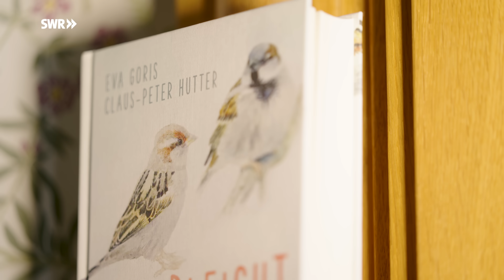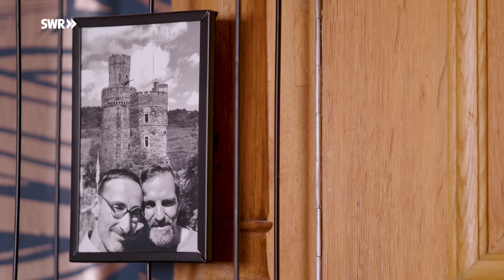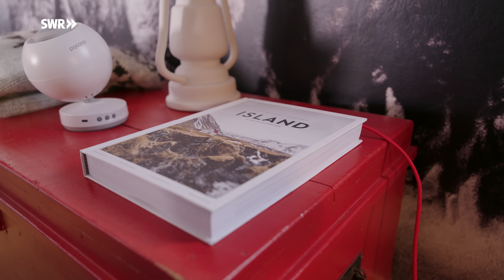Mittelalterlicher Turm am Rhein als historisches Tiny House | ARD Room Tour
Als Thorsten und sein Mann Micha 2022 den mittelalterlichen Katzenturm in Oberwesel kauften, haben ihre Freunde sie für verrückt erklärt. Thorsten hatte erst kurz zuvor, mit Anfang 40, die Diagnose Parkinson erhalten. Neben Sprachstörungen und Spastiken bedeutet dies auch, dass ihm das Laufen zunehmend schwerer fällt – und dann in einen Turm ziehen mit 78 Treppen und 4 Etagen?!

Egal, dachten sich Thorsten und Micha. Und tun es einfach. „Wir wollen die Zeit im Hier und Jetzt nutzen, solange es halt noch geht“, sagt Thorsten.

Den Katzenturm hatte Thorsten im Internet entdeckt. Gleich am nächsten Tag haben sie ihn besichtigt: „Das war der Sechser im Lotto.“ Der Turm wurde 1350 erbaut und ist Teil der Stadtmauer von Oberwesel im Mittelrheintal. Insgesamt 47 m² stehen den beiden in ihrem Domizil zur Verfügung, verteilt auf vier Etagen. Tiny Living im mittelalterlichen Gemäuer. Nicht viel teurer als eine kleine Eigentumswohnung sei der Turm gewesen, erzählt Thorsten. Er und Micha konnten ihn sich leisten, weil Thorsten seine Agentur verkauft hat. Fast 20 Jahre lang war er selbstständig, hat europaweit Hochzeiten und große Firmenevents inszeniert.

Nachts liegt Thorsten wegen seiner Krankheit oft wach. Während der Renovierung nutzte er die Zeit, um im Internet nach Einrichtungsdetails zu stöbern und sich ein Konzept für den Turm zu überlegen. So manche Idee wurde allerdings auch wieder verworfen. Ursprünglich sollten im Erkerzimmer noch alte Vogelkäfige unter der Decke hängen. „Aber der Raum wirkte damit einfach zu voll“, sagt Thorsten – jetzt stehen die Käfige vor dem Eingang auf der alten Stadtmauer.
Die Außenfassade ihres mittelalterlichen Turms ist denkmalgeschützt. „Als wir das erste Mal abends im Erker saßen, wurden wir plötzlich von hellen Scheinwerfern angestrahlt“, erzählt Micha. „Wir dachten schon, das GSG9-Kommando steht vor der Tür.“ Aber es war nur die Außenbeleuchtung, die die Stadt Oberwesel jeden Abend anstellt. Und es gibt noch etwas, an das sich Thorsten und Micha gewöhnen mussten: Unmittelbar vor ihrem großen Erkerfenster verlaufen die Bahnschienen an ihrem mittelalterlichen Tiny House vorbei. „Wenn wir das mal von außen putzen wollen, müssen wir auf einen Bahnstreik warten.“ Manchmal minütlich fahren die Güter- und Personenzüge an Thorsten und Michas Wohnzimmer vorbei. Der Lärm sei aber auszuhalten. Immerhin sind die Mauern des Turms 1,50 Meter dick. Das hält viel ab. Und irgendwie sei es auch ganz spannend, die Züge zu beobachten. Trainspotting direkt vor der Haustür.

Geheizt wird der Turm mit einem alten Holzofen. „Im Winter müssen wir immer gucken, dass wir genug Holz dahaben und dass das Feuer nicht ausgeht“, erzählt Thorsten. Ergänzt wird der Ofen noch durch eine 25 Jahre alte Gasetagenheizung. Die muss jedoch bald erneuert werden. „Wir überlegen noch, was der richtige Energieträger für den Turm wäre.“ So richtig einschätzen können Thorsten und Micha ihre Energiekosten noch nicht. Der Vorbesitzer hatte nur am Wochenende dort gewohnt, deswegen können die beiden seine Kosten nicht einfach auf ihre Situation übertragen.
Das Projekt Katzenturm ist noch nicht ganz fertig. Als nächstes steht das Badezimmer an. Im holländischen Stil soll es eingerichtet werden mit einer Tapete, auf der Delfter Geschirr zu sehen ist. „Micha und ich haben oft in Holland Urlaub gemacht“, sagt Thorsten. „Das war unser Ausgleich, als meine Agentur geboomt hat und unser Leben sehr stressig war.“

Der Turm markiert für Thorsten und Micha einen Wendepunkt – vom Leben unter Dauerdruck zu mehr Ruhe und Ausgeglichenheit. „Ich habe durch die Diagnose Parkinson festgestellt, dass sich innerhalb von einem Tag deine Zukunft komplett verändert werden kann. Und deshalb ist es einfach wichtig, sich jetzt die Wünsche zu erfüllen und das zu tun, wonach gerade das Herz ruft.“

Ein Film von Gesa Walch (Redaktion), Frederik Dietz (Kamera), Yannick Gaul (Kamera und Ton) und Abdullah Rajab Almallah (Schnitt).

00:00 Tiny Living im mittelalterlichen Turm
01:00 Erker-Zimmer
04:35 Küche
07:20 Fernseh-Zimmer
10:29 Sch(l)afzimmer
12:55 Dachterrasse